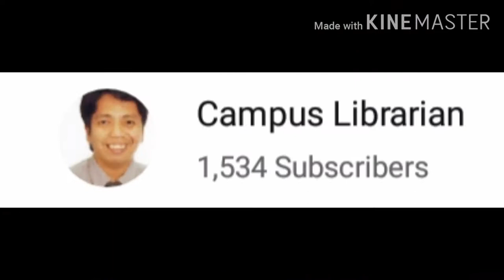Horror Game Action During the Quarantine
CampusLibrarian Campus Librarian Episode 33: Horror Game Action During the Quarantine na pinagtulungan gawin ng aking mga anak na Sina John Kyler at Sam Eleazar Asuncion